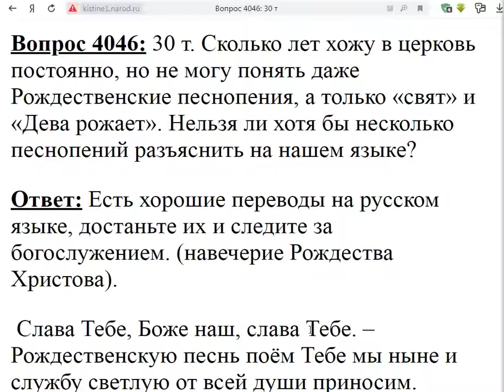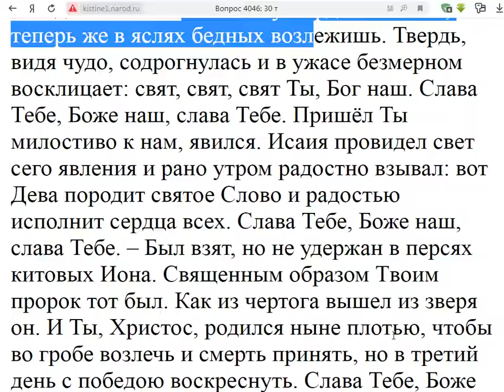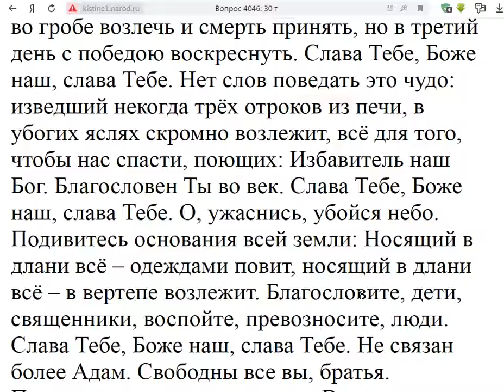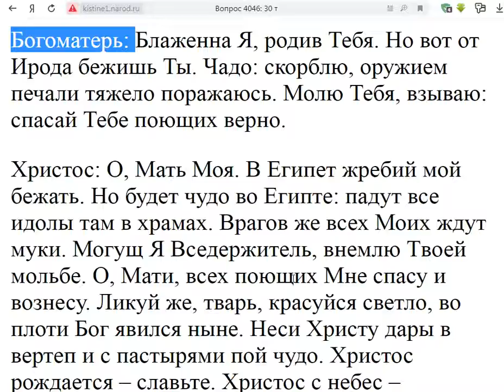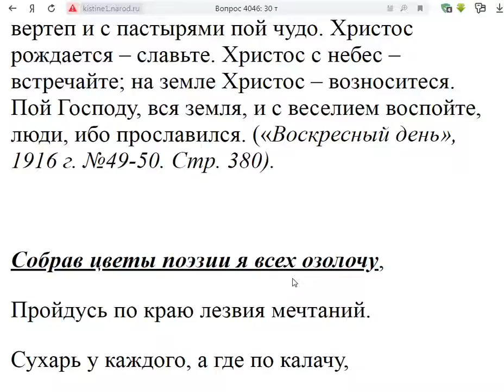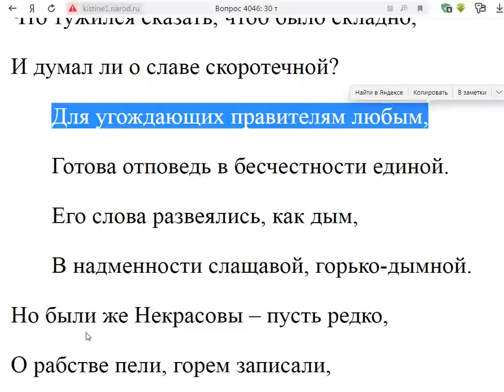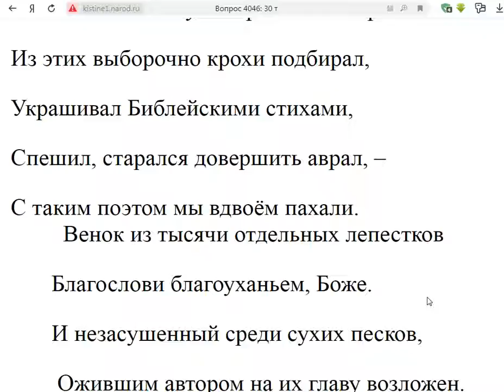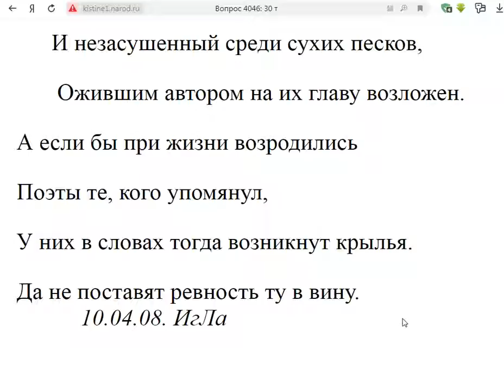4946. Не могу понять даже Рождественские песнопения?